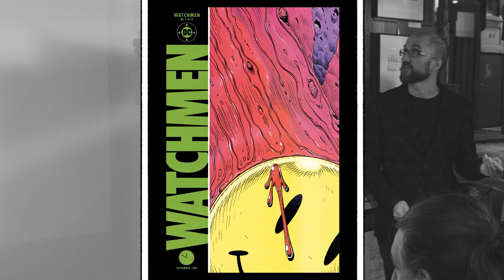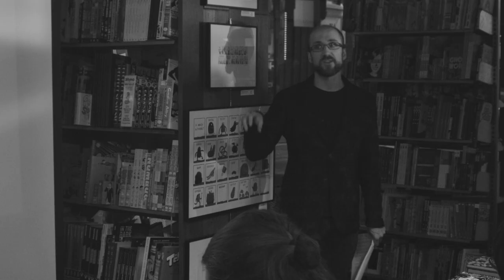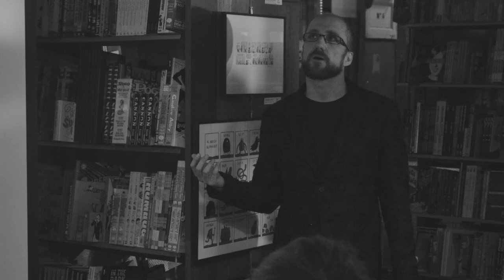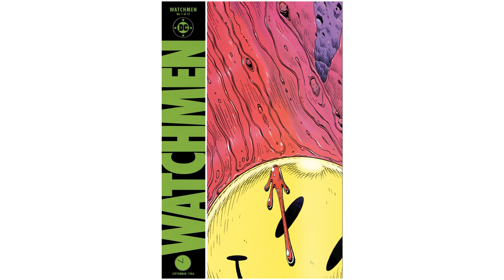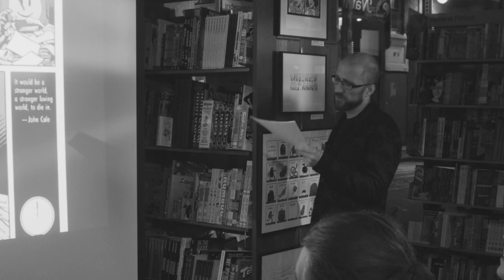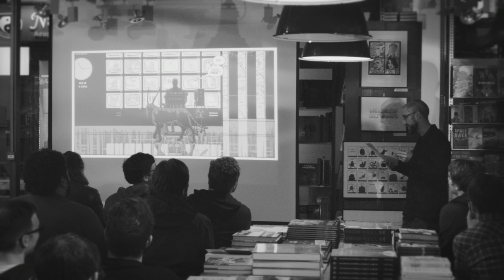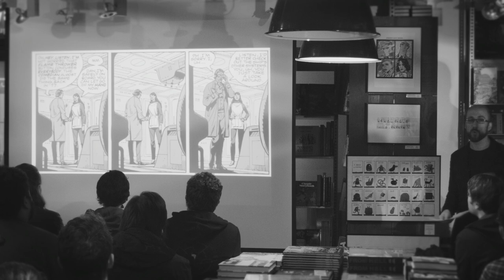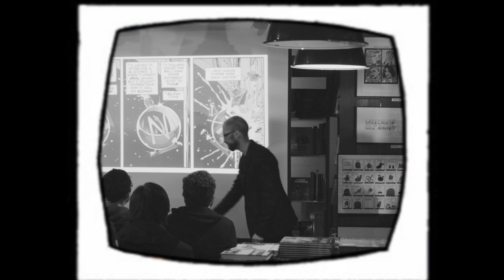Kieron Gillen Talks Watchmen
A year ago in the pub, a friend asked writer Kieron Gillen what the big deal is about WATCHMEN. It got him thinking. This speech was the result of all those Kieron Gillen head thinks about that famous eighties comic with the smiley face on the front.

See Kieron Gillen wave his hands and fanboy out about comics formalism in an intimate environment. Topics include nine panel grids, structuralism in story, his own autobiographical transformation during a chance encounter on Oxford Street, the unanswered challenge of Watchmen, how he rips it off and yet more nine panel grids.

He also wears his second most expensive of skull jackets.